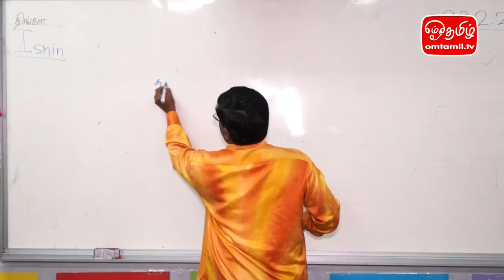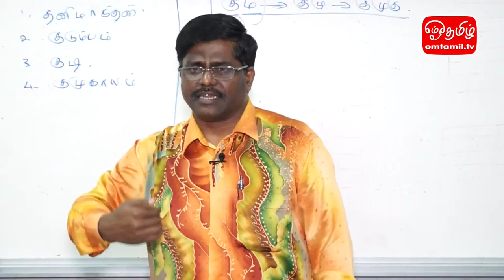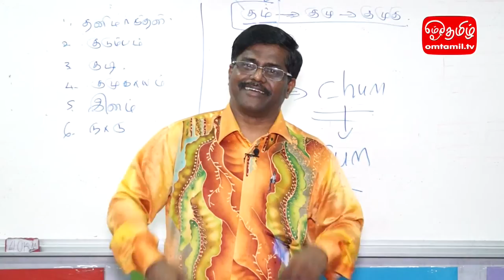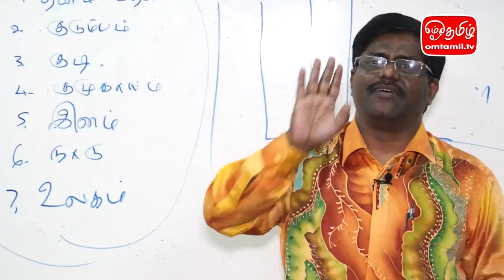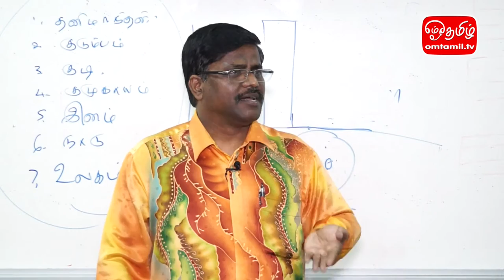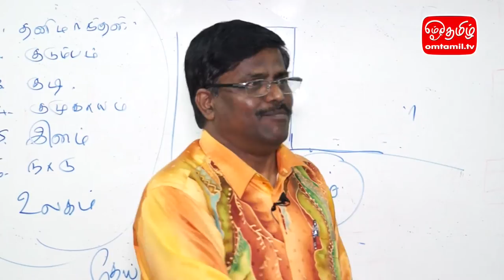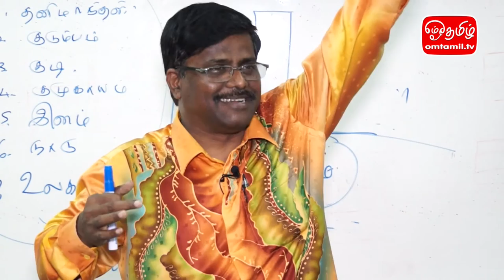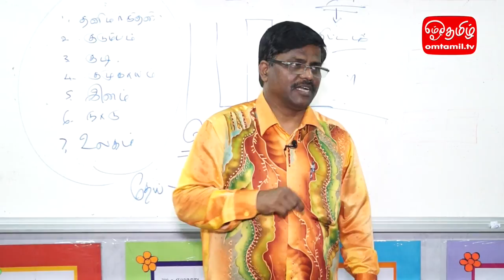வகுப்பு 3 - தமிழ்மறை மெய்ப்பொருள் வாழ்வியல் வரலாறு | ஓம்தமிழ்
திருமாவளவனாரின் தமிழ்மறை மெய்ப்பொருள் வாழ்வியல் வரலாற்று முன்னோட்ட வகுப்பு
23/02/2015